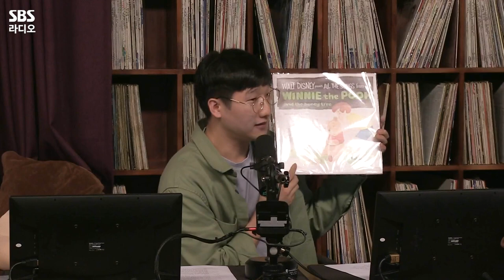[FULL] 한번 들으면 잊을 수 없는 힐링 목소리😊 재주소년(박경환) 보는 라디오 | 정엽의 LP카페 | 220608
엽디가 생각하는 모습 그대로 변치 않은 모습으로 나타난 재주소년(박경환)🍊
개인소장하고 있는 300장의 LP중에서 함께 듣고 싶은 LP를 들고 와주셨는데요,
방청객들과 함께 ▶플레이▶ 해본 곡은 무슨 곡일지? 궁금하시다면!
지금 바로 재주소년 보는 라디오 풀버전을 공개합니다🤗

08:31 🎼[LIVE] 재주소년 - 터
13:25 🎼[LIVE] 재주소년 - 그런 날에는 | 원곡 어떤날

매일 저녁 6시5분~8시 정엽의 LP카페
*2022년 6월 8일* 방송